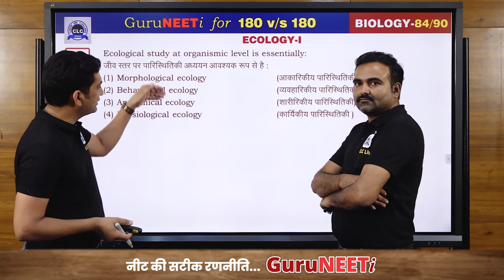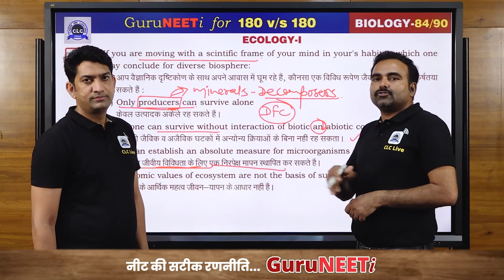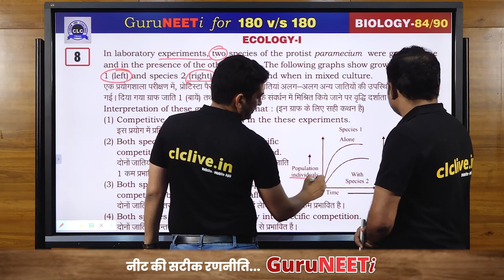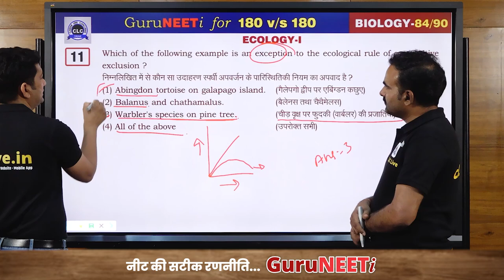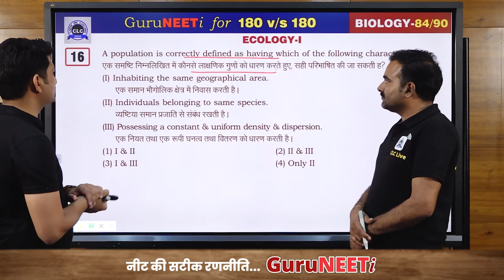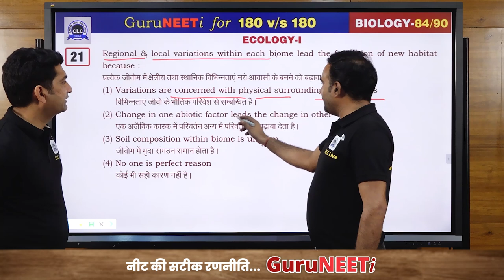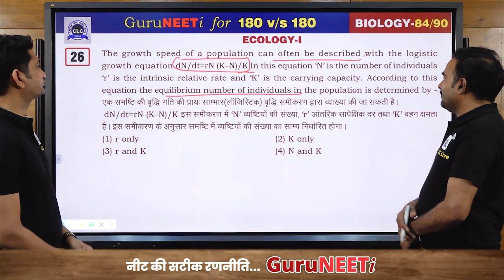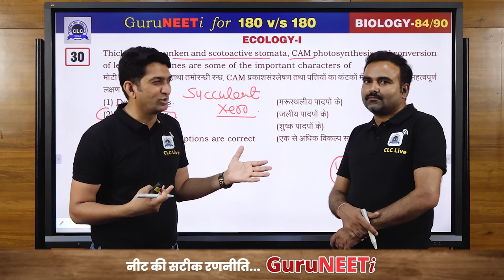84/90 Ecology - I || Biology || GuruNEETi || 180vs180 || CLC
84/90 Ecology - I (Biology)

Solution by : M.M. Baldodia Sir & B. L. Sir